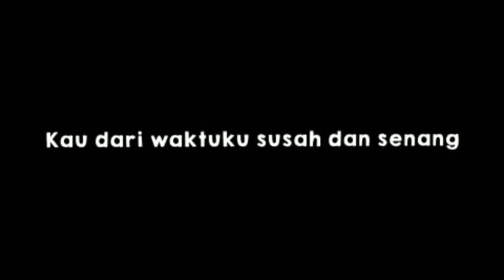terima kasih overlay